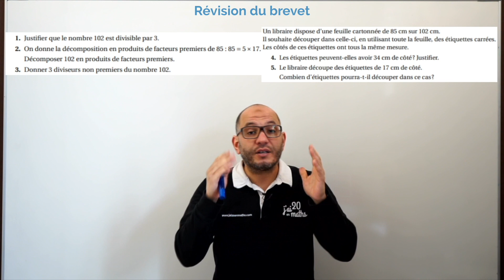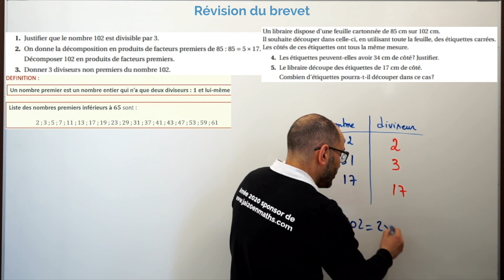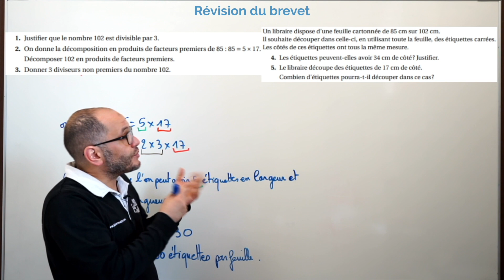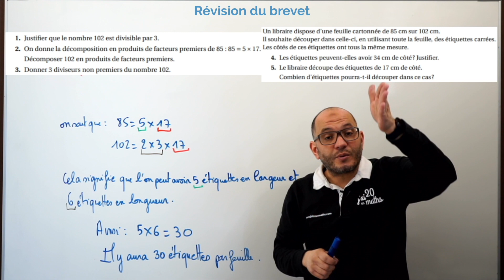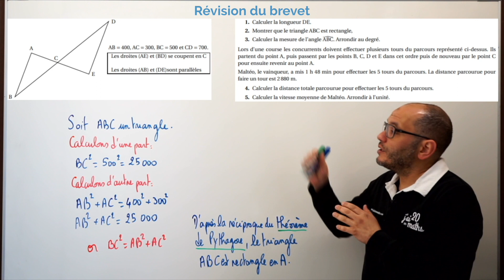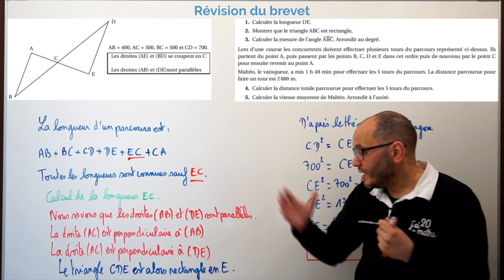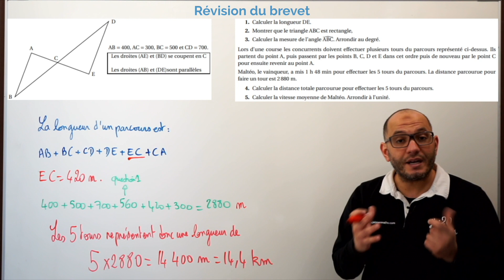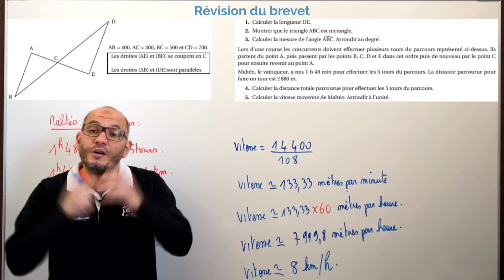Révision du brevet épisode 2 - Troisième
Niveau Troisième :

Cette vidéo vous présente des exercices pour réviser le brevet.